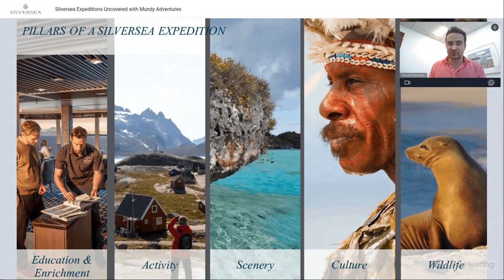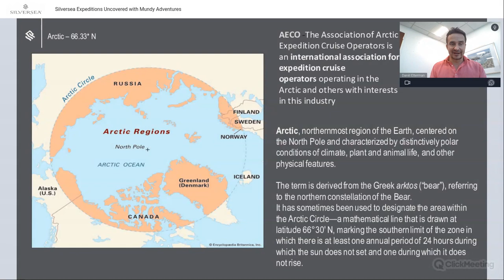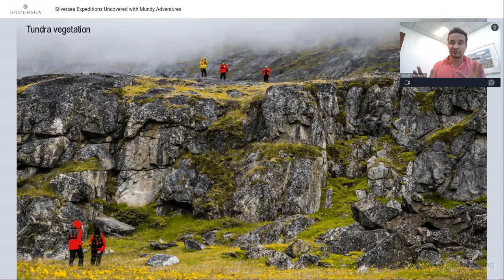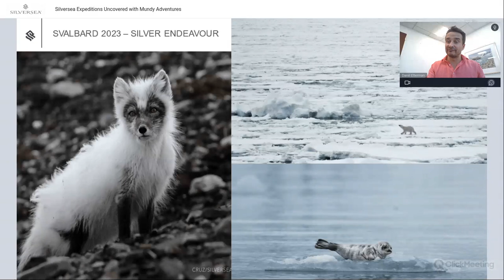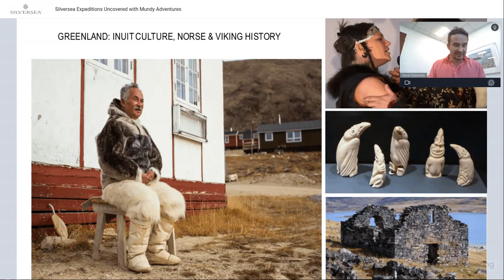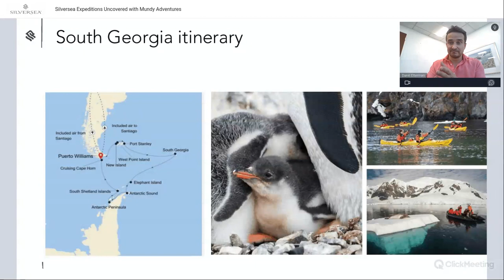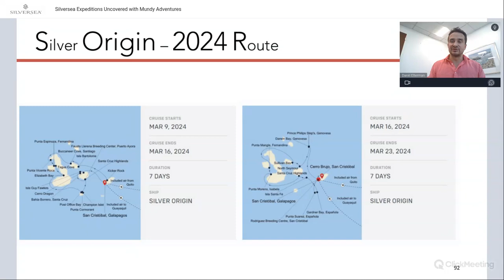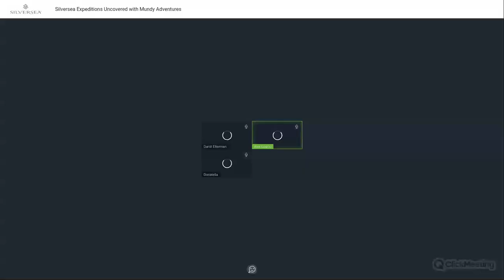Silversea Expeditions Uncovered with Mundy Adventures Webinar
Want to visit the Galapagos but not sure how? Or perhaps you're trying to decide between the Arctic and Antarctica?

We spoke to Silversea's Senior Director of Expedition Field Staff & Operations Daniil Elterman, during this online event held on 20 June 2023, where Daniil discusses all things Silversea Expeditions. Watch the recorded webinar here.